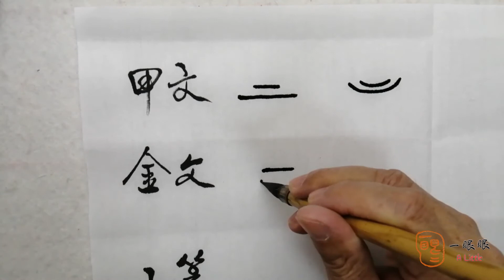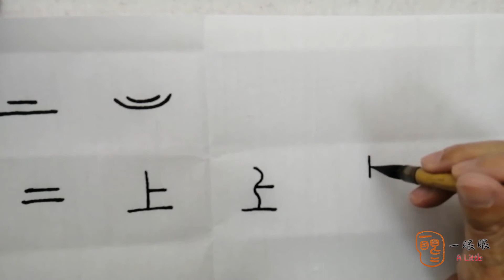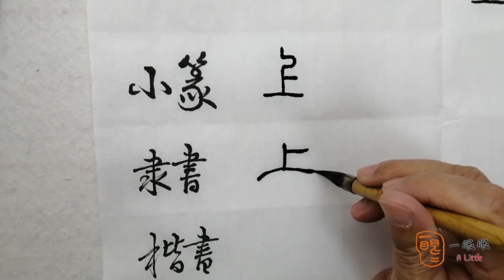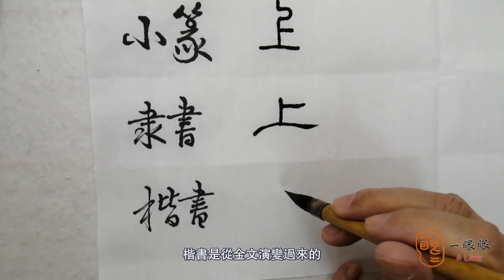[CC] 上 (up) | 汉字趣谈 (Story of Chinese Characters) 293